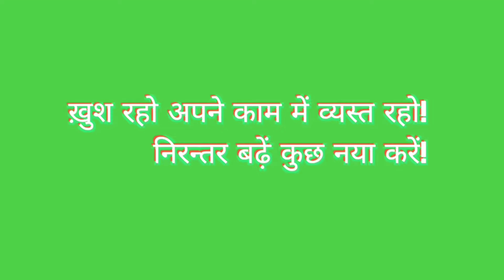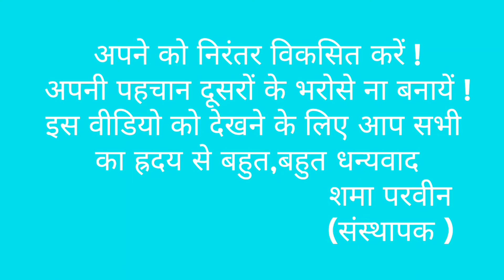Fashion Motif Embroidery Design(beautiful Booti design) सुन्दर बूटी डिज़ाइन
Neck Embroidery design for kurties for suit
Collar neck embroidery design for blouses for salwar kamez
Neck Embroidery design image

Cording neck design embroidery cart
Machine embroidery neck design
Neckline embroidery design
Indian hand embroidery design for neck
Floral hand embroidery design for neck
Latest hand embroidery design for kurties
Neck design drawing images
Neck embroidery &kundan work design
Fashion trends embroidery design
Simple blouse neck embroidery design
Trendy embroidery design
elegant hand embroidery neck design
Ethnic neck embroidery design
Embroidery design of India
How to make neck embroidery design art
Neck design drawing for hand embroidery
Hand embroidery neckline
Super easy decorative hand embroidery design
Hand embroidery beautiful neck design
Very easy neck design
Embroidery design for beginners
Stylish embroidery neck design
Latest neck design for neck
Neck embroidery design sketch
How to draw neck embroidery design
YouTube suit neck design sketch in line
YouTube neck design pencil embroidery design
Neckline design pencil drawing
YouTube maggam work design
YouTube draw neck design butter paper
How to draw neckline
Kurti neck drawing and sketch
Hand work blouse design paper
Nakshi kantha floral tutorial

# Floral monogram S embroidery tutorial
How to embroidery letters
Embroidery whacks
Ramzan eid special trending gol tikki mehndi design 2022 | New mehndi design cone design |Henna
92NOVIEMBRE DIA DE MUERTOS 2020
Traditional bangladeshi nokshi
Katha stitch tutorial
DIY how to make window decoration from paper room decoration idea
DIY cara membual hiasa
Hoe to draw water drop
Hand embroidery :easy modern flower tutorial | Fantasy flower stitch
Special mehndi class day -33 Mistake for beginners mehndi design
henna designs
Kashish mehndi design | latest mehndi design 2022| Arabic mehndi design simple | Mehndi ka dizain
how to make DIY origami FINGER TRAP ( paper finger trap origami fidget toy
Hand embroidery, all over design for dresses with button hole flower stitch
Amazing circle embroidery design,
Heart shape embroidery pattern,
Hand embroidery
Latest gorgeous phulkari all over design kurti / kameez / saree#162
DIY teacher's day card / hand made teacher day card making idea
Basic shapes of flowers / mehndi class day -1| learn mehndi / henna
Easy hand embroidery simple
Floral bunch for mine hoop
Wooven rose floral bunch || Artometry
Katha stitc tutorial, bangladeshi Nokshi katha design #245 ruphandi Craft
sleeves cutting easy method in hindi #(Basic tailoring classes)
How to draw a simple Nakshi kantha nakshi katha design Nokshi

 # Color Chart
# Color Chart for Fashion Designing
# Color Chart for Students
# Colour Chart for Children
# Color Chart for Drawing
# Basic Color Chart
# Easy  Color Chart
# Learn  Color Chart
# Color Wheel
# Color Wheel for Fashion Designing
# Color Wheel for Students
# Colour Wheel for Children
# Color Wheel for Drawing
# Basic Wheel Chart
# Easy Wheel Chart
# Learn Wheel Chart
# Color Shades
# Color Shades for Fashion Designing
# Color Shades for Students
# Colour Shades for Children
# Color Shades for Drawing
# Basic Color Shades Chart
# Easy Color Shades Chart
# Learn Color Shades Chart
# Color Theme
# Color Theme for Fashion Designing
# Color Theme for Students
# Colour Theme for Children
# Color Theme for Drawing
# Basic Color Theme Chart
# Easy Color Theme Chart

# SNTC Fashion Designish Institute - Color Wheel for Fashion Designing

# Fashion Designing Institute
# Online Fashion Designing Institute
# Online Fashion Institute
# Fashion Designing Institute in India
# Fashion Designing Institute in Delhi
# Fashion Designing Institute in UP
# Fashion Designing Institute in Utter Pradesh
# Fashion Designing Institute in Punjab
# Fashion Designing Institute in Haryana
# Fashion Designing Institute in Rajasthan
# Fashion Designing Institute in Mumbai
YouTube sketch of salwar kamez
Neck design tutorial
YouTube embroidery suit
Hand embroidery drawing pattern
Neck embroidery pattern
Neck design tracing paper